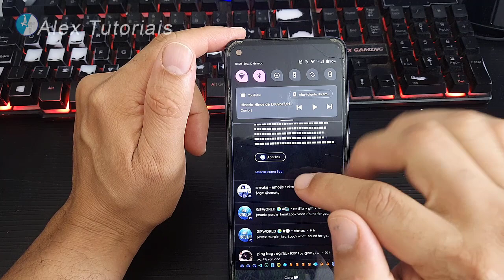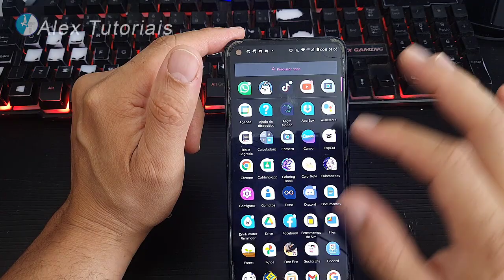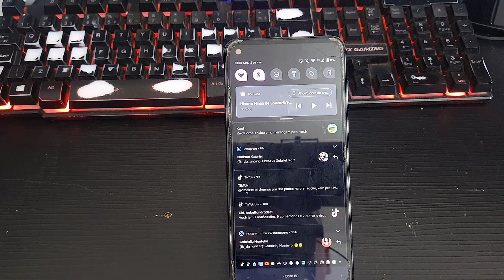Como desativar notificações de aplicativos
Se você não quer mais receber notificações de aplicativos no seu celular, nesse vídeo vou mostrar como que faz para desativar essas notificações.

🎦Transforme sua vida financeira com o Formula Negócio Online!